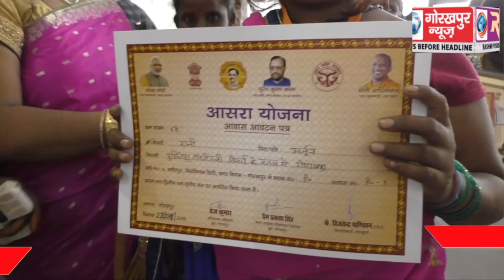मुख्यमंत्री द्वारा दिए गए आसरा योजना और राशन कार्ड प्रमाण पत्र मिलने पर, लाभार्थियों के खिले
मुख्यमंत्री द्वारा दिए गए आसरा योजना और राशन कार्ड प्रमाण पत्र मिलने पर, लाभार्थियों के खिले चेहरे मुख्यमंत्री को दी कोटि कोटि बधाई